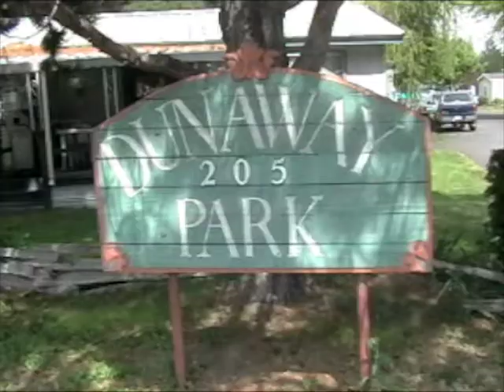Project Dunaway (Highlights)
It took two days to film and edit this video on top of also filming a wedding that same week, so I was very busy filming and editing footage. I was able to get the editing done within one day and get to show it in Church the following day. This is one of my favorite videos I have made so far.